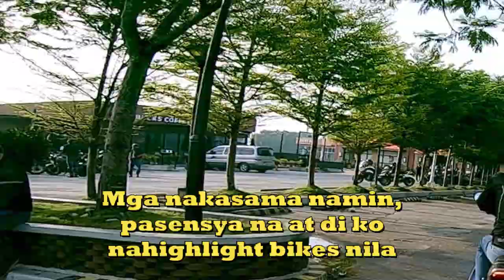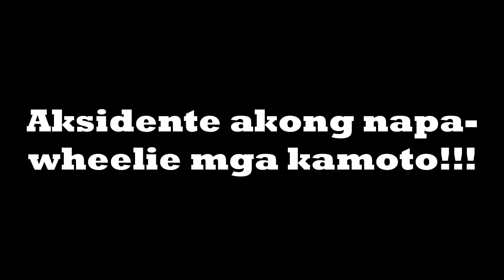Compilation of Quick Rides (08/16 & 08/23) : Z1000, Monster795, Street Rod 750, MT-07, R6, CB650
just a compilation of our rides this past 2 weeks, please finish the video, because in the end there is a special announcement which our channel is happy to tell you.